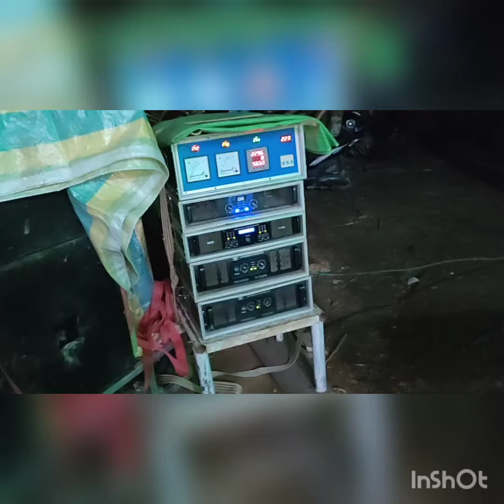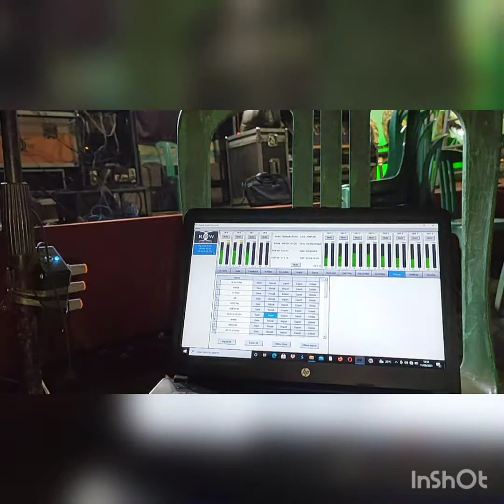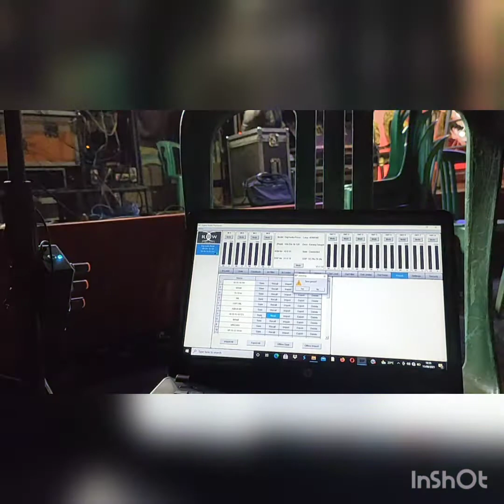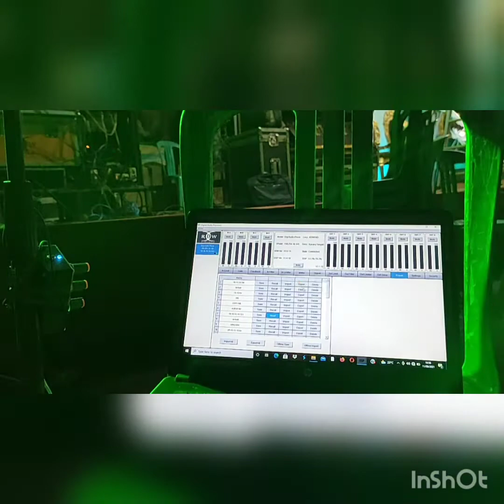Gara gara cek sound ini,laju keno marah tetangga lagi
cek sound kemalaman setel DJ horeg dimarah tetangga, boss nya ngambek gak mau kepanggung lagi
organ witarrup